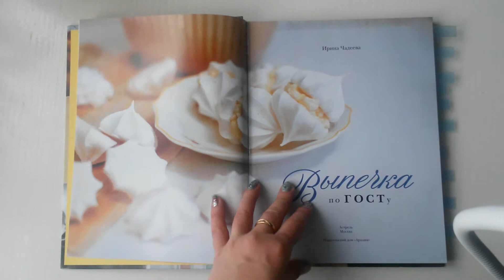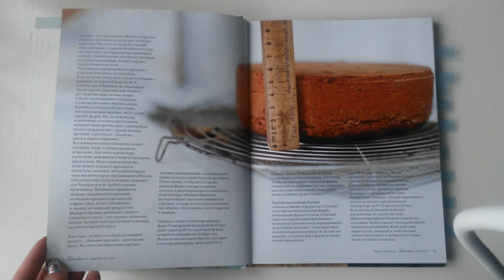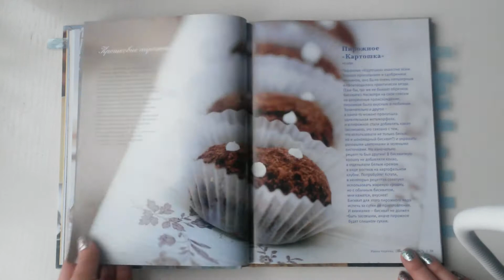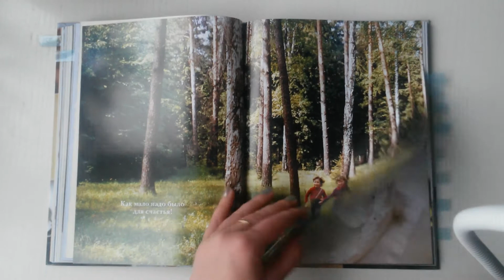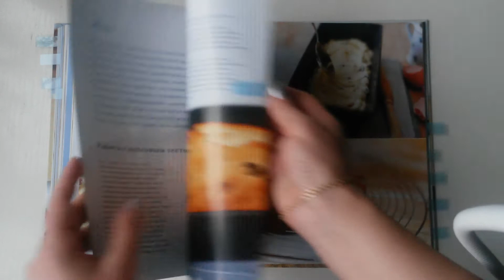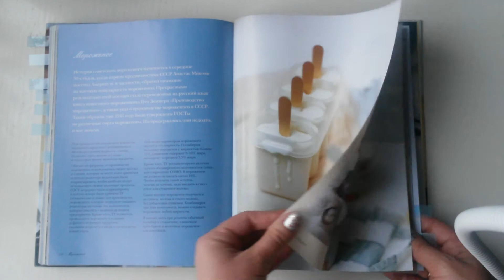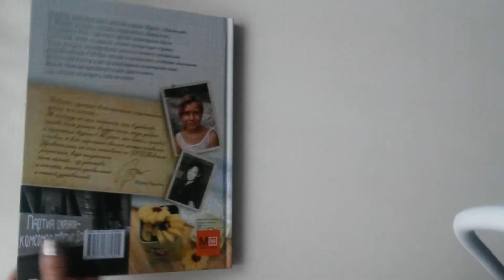Чадеева Выпечка по ГОСТу